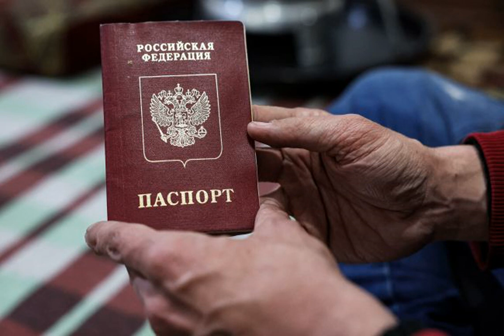"Выборы" в оккупации: россияне разрешают украинцам "голосовать" без паспорта РФ.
Луганск Донецкаяобласть Херсонскаяобласть Запорожскаяобласть ВойнаРоссиипротивУкраины Россияне рассказывают украинцам в оккупации о том, что они могут принимать участие в псевдовыборах даже без паспорта России. Об этом сообщает РБК-Украина со ссылкой на заявление спикера Сил обороны юга Украины Натальи Гуменюк в эфире телемарафона. "Есть факты разъяснительной работы со стороны оккупантов, что даже не обязательно уже получить паспорт России для того, чтобы участвовать к "голосованию", - отметила Гуменюк. . По ее словам, это объясняется тем, что оккупанты чувствовали очень серьезное с